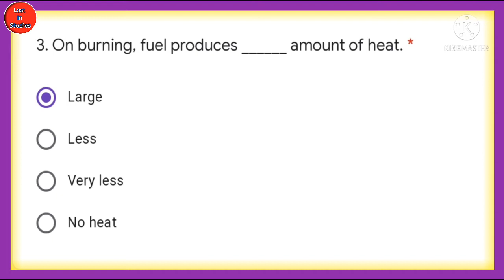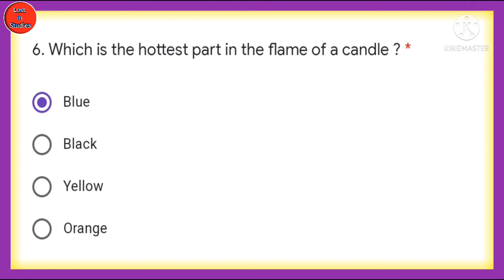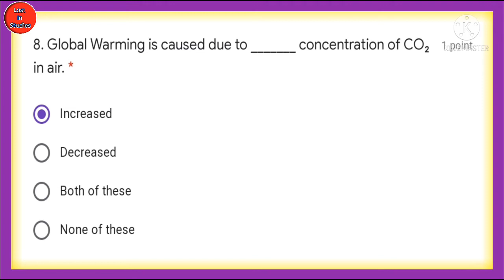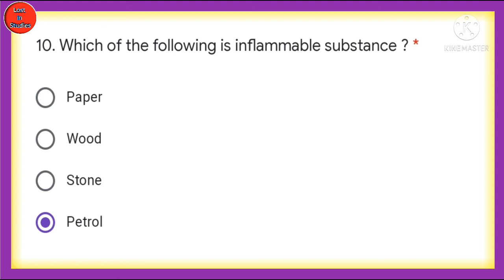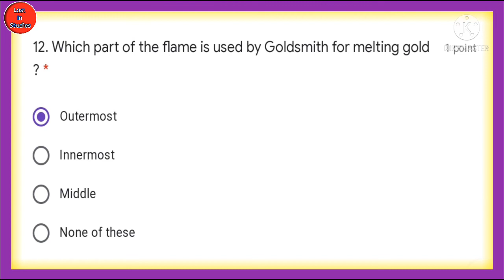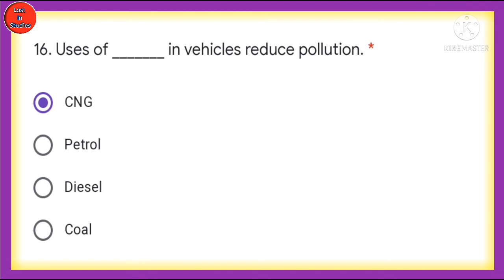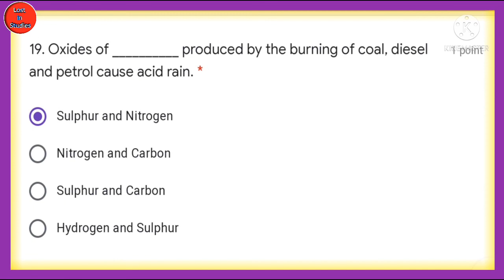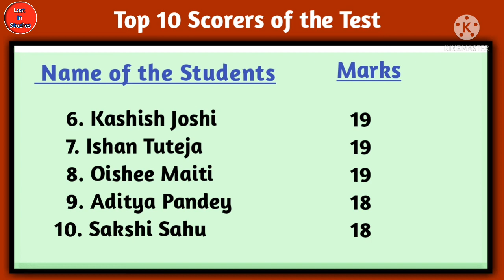Test-7 | Solution | Class- 8th | Combustion and Flame | MCQs with Answers | Test Series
Test-7 of Class-8th Science Test Series

This video contains the solution of the test of Chapter-6 Combustion and Flame of Class 8th. This was the Seventh test of our Class 8th Science Test Series. Name of the toppers of this test are also announced in this video.

Class 8th & 9th Test Series

Class-8th Test Series

Class-8th Science Test Series

Test Series

Solution of Test 6

Test 6 Solution

Toppers Name Announcement

Solution and Toppers Name Announcement